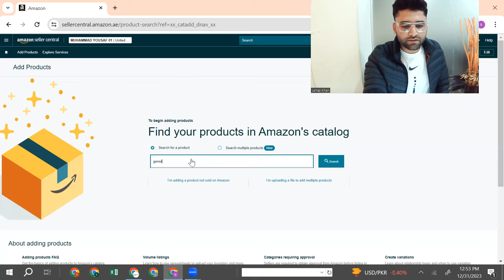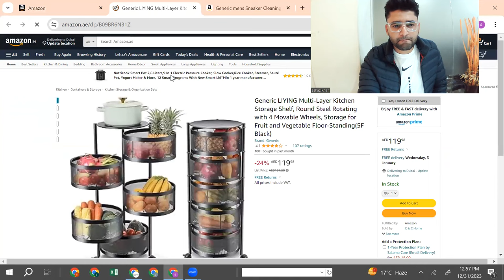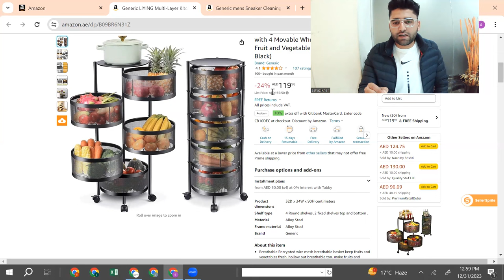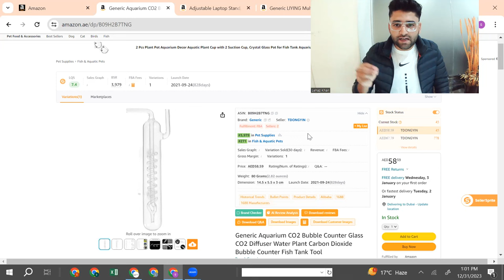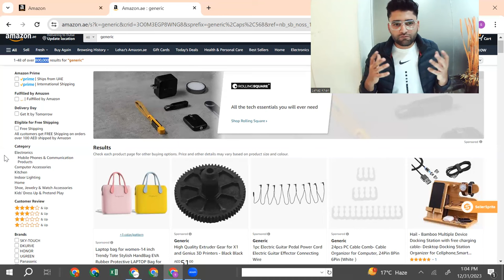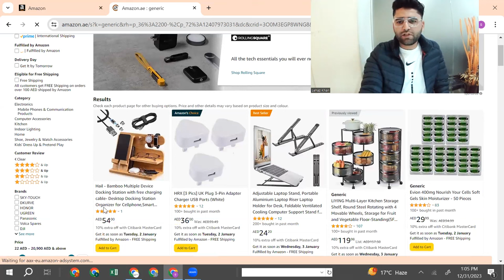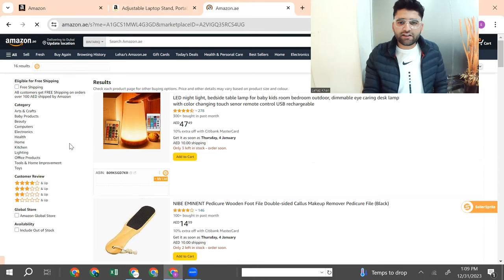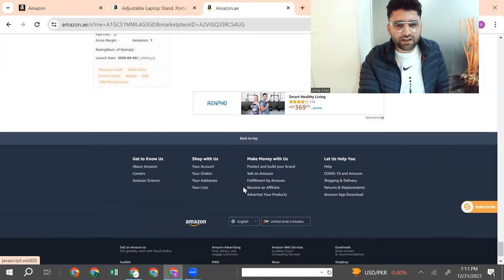How To Launch Generic Products in UAE Market Amazon Wholesale fba | How to Find Products in UAE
✅Do You Need USA/UAE/KSA Brand Approvals ?

🌐 Unlocking Success on Amazon UAE: A Guide to Generic Product Listings in 2023! 🌐

Are you ready to elevate your Amazon UAE selling game? In this video, we dive deep into the world of generic product listing on the Amazon UAE marketplace, unraveling the strategies and insights you need to maximize your success.
🚀 Key Takeaways:

Unveiling the potential of Amazon UAE for sellers.
Navigating the Amazon Seller Central UAE interface.
The art of generic product listing and its significance in 2023.
Pro tips on optimizing your listings for better visibility.
Strategies to boost your sales and revenue on Amazon UAE.
Join me, Lehaz Khan, as we demystify the process of selling generic products on Amazon UAE. Whether you're a seasoned seller or just starting, this video is your gateway to success on the thriving Amazon UAE marketplace.

🔗 Helpful Resources:

Amazon UAE Seller Central
Lehaz Khan's Guide to Amazon Success
Don't miss out on the opportunity to level up your Amazon game. Hit the play button now and let's dive into the world of Amazon UAE success together!